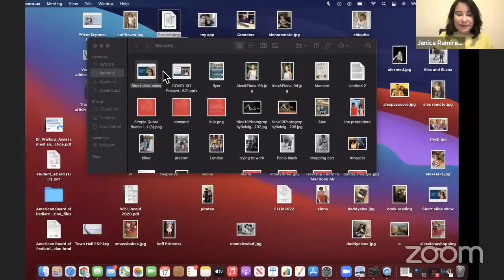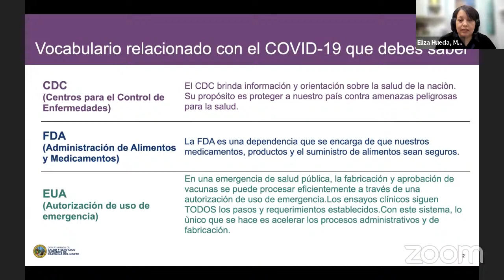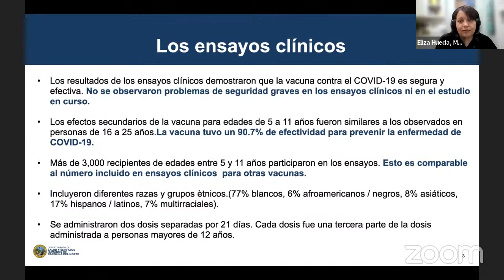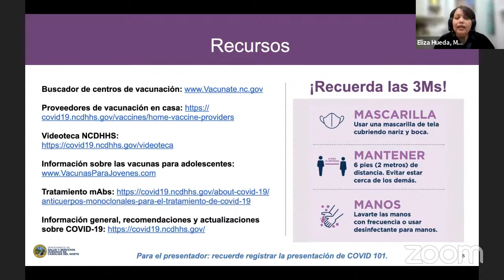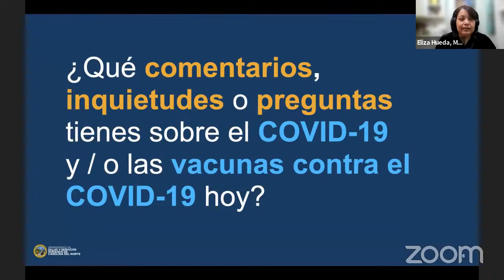Vacunas para niños: Pregunte a los expertos | noviembre 17, 2021 | 7 PM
En colaboración con el Departamento de Salud Pública del Condado de Durham, Chapel Hill Pediatrics, Latin-19 y W.A.R.4Life, las Escuelas Públicas de Durham están organizando una asamblea virtual con un panel de médicos y funcionarios de salud para proporcionarle a las familias respuestas a muchas de sus preguntas sobre las vacunas de Covid-19.